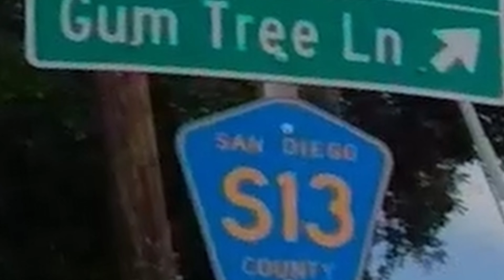S13 - Vista to Rainbow, San Diego County, USA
Another county route in zone "S" of the California Route Marker Program
beginning in Vista, CA at SR78
  Heading northbound from Vista the route passes through:
Bonsall &
Fallbrook before ending adjacent to
Rainbow
  The route is named:
Vista Village Dr & transitions to
E Vista Way
S Mission Rd
N Mission Rd
W Mission Rd &
E Mission Rd
as it travels predominantly northbound ultimately
ending at the northeast corner of Fallbrook & on the border between there & Rainbow transitioning to
Old Hwy 395 near an interchange with I-15
  There is a short discontinuity in the route as it passes along
SR76 in Bonsall